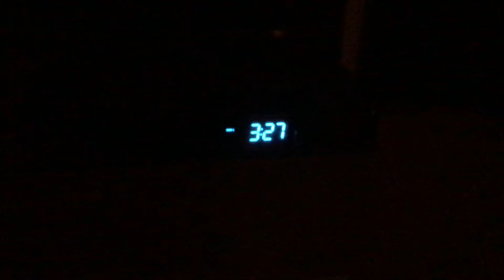Build A Body - 20lbs of Mass Episode 4 30 Sets of Back!!!